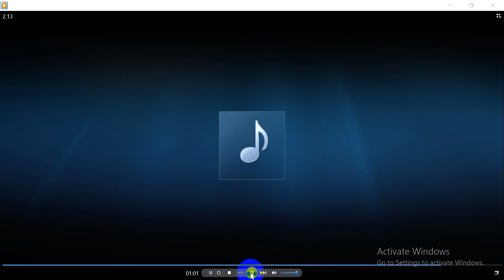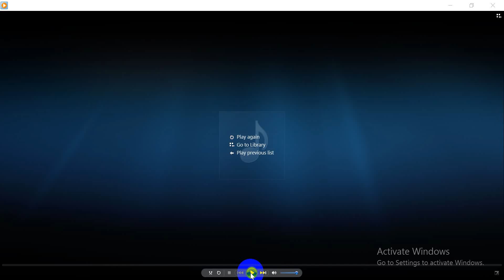lesson 13_unit 2